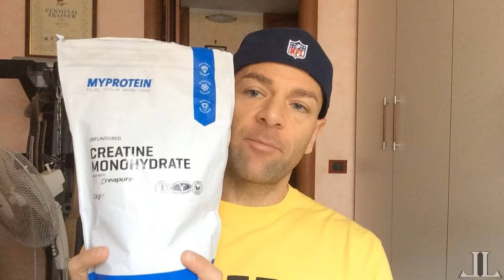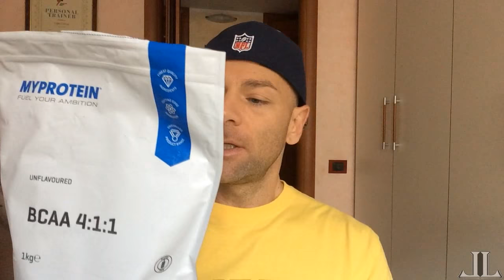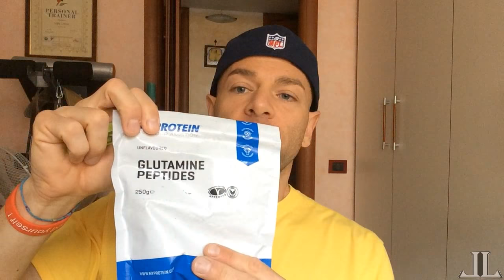Gli Integratori che uso